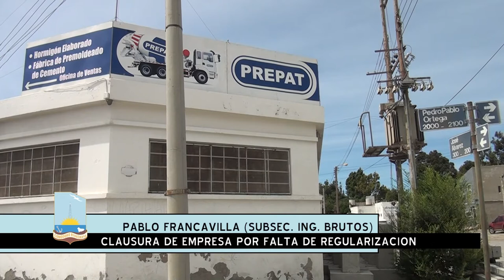“No vamos a tolerar que las empresas funcionen sin cumplir las ordenanzas municipales”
Tras concretarse nuevos operativos de inspección que resultaron en la clausura de dos empresas del barrio Industrial, el subsecretario de Rentas llamó a los comerciantes a regularizar su funcionamiento en el marco de lo establecido por las leyes y ordenanzas vigentes. “Vamos a seguir realizando clausuras porque es injusto para los contribuyentes que están al día”